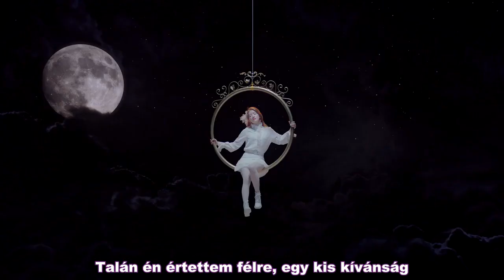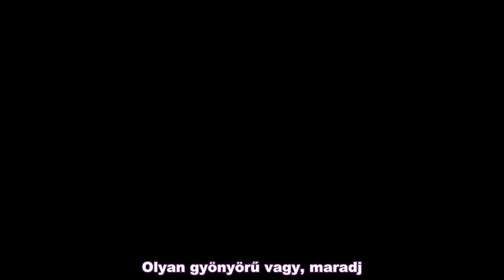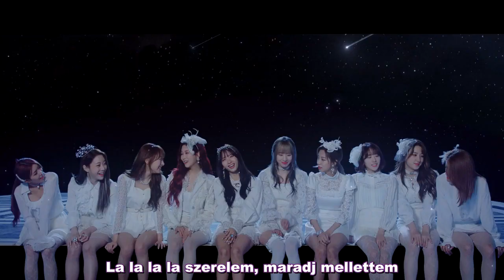WJSN - La La Love (Hun sub - PengSang Team)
[MV]_WJSN(우주소녀)___La_La_Love